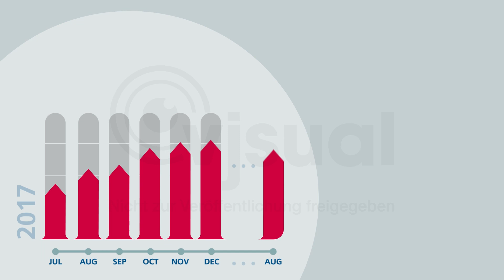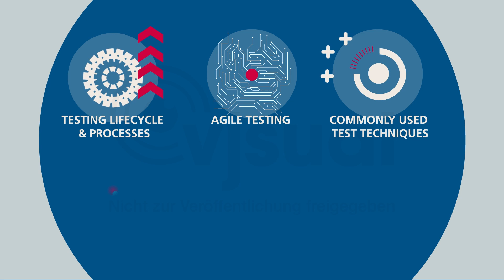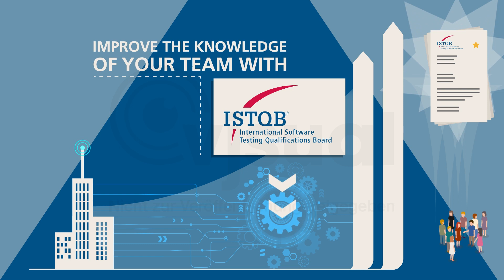ISTQB® Foundation Level 2018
ISTQB® Foundation Level 2018 introduction.